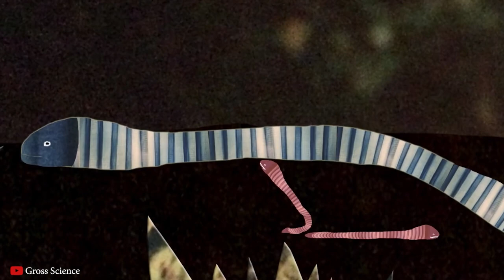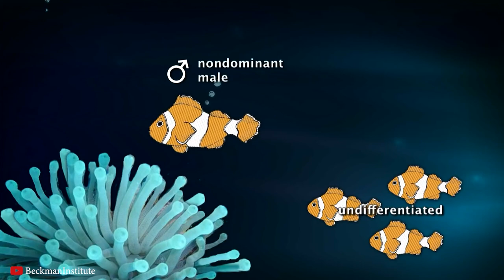Why Is This Giraffe eating impala's Skull? The Most Stupid Things Animals Do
Have you ever heard that giraffes can eat bones? It sounds like a wild rumor, but the truth is, these towering creatures are known to chow down on animal bones from time to time. Don't believe me? Let's take a closer look.
In Tanzania's Tarangire National Park, giraffes have been observed picking up and chewing on bones from animal carcasses. A few years ago, a shocking incident was documented in Kenya's Masai Mara National Reserve by researcher Karine Kendall. Two adult giraffes were observed kneeling down and mouthing a wildebeest carcass, lifting it off the ground and then dropping it. This strange behavior might seem unusual for giraffes, who are known for their beauty and long necks, not their brutality. However, after a while, another giraffe was caught on camera waving the skull of an Impala like a flag.